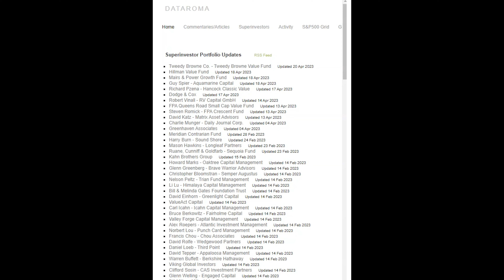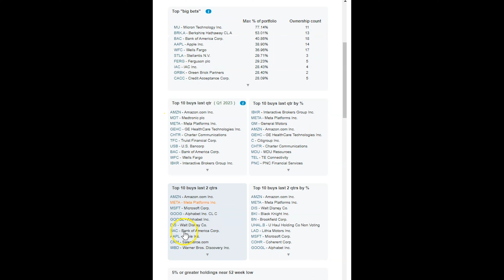How to follow superinvestors like Warren Buffett (free tool)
I came across this great website that lets you track the portfolios of famous investors for free. It’s called dataroma and you can find it at dataroma.com

So this is the homepage, and you’ve got all the latest updates on the left.

So there’s an update from Guy Spier, Charlie Munger, Howard Marks. Let’s click this update from Warren Buffett.

And you can see that Buffett’s fund, Berkshire Hathaway, bought some more Apple stock and Paramount stock. And they sold a sliver of Chevron and a big chunk of Activision Blizzard.

And if you click into any of these stocks, you get a page that shows you what other hedge funds are holding the stock.

For example, if we take a look at General Motors, you can see that Greenhaven associates has a 11% stake in the company and Bill Miller likes it too.

Let’s go back to the homepage. On the right hand side you can see which stocks are the most heavily owned by superinvestors.

So here you can see that Google and Microsoft are the most owned stocks by these big funds.

And then down below these are the top big bets. And you can see that Micron is owned by 11 superinvestor funds and one fund has as much as 77% of their portfolio in Micron. And that is actually Mohnish Pabrai.

One thing I like to do on this website is to look for some of the smaller cap stocks that superinvestors are buying.

Lots of funds are invested in Google and Apple but if you can find a smaller company that superinvestors are buying, that’s usually a good sign to look further into that company.